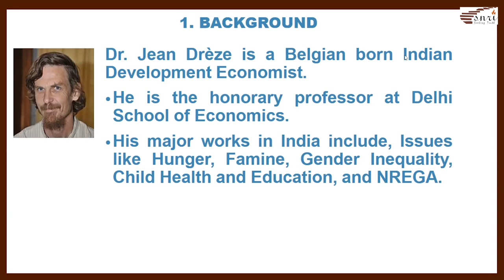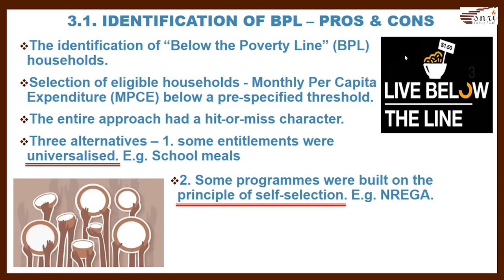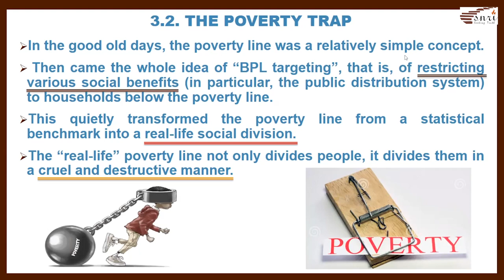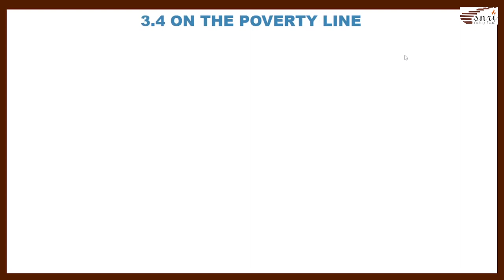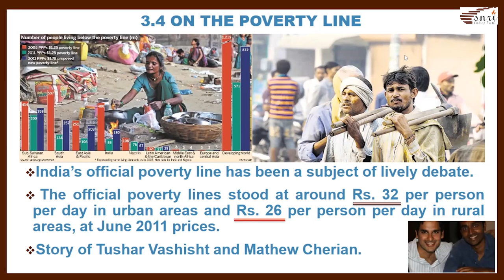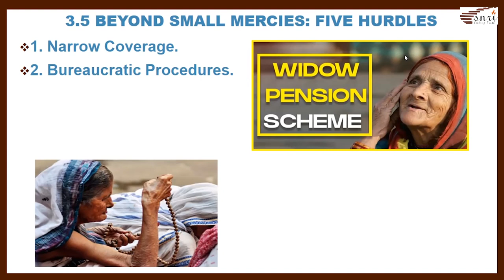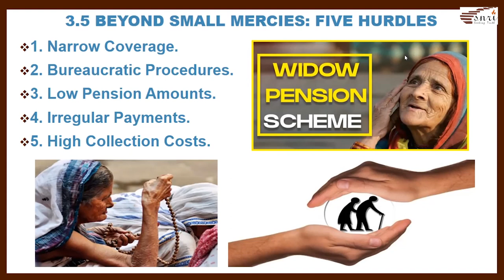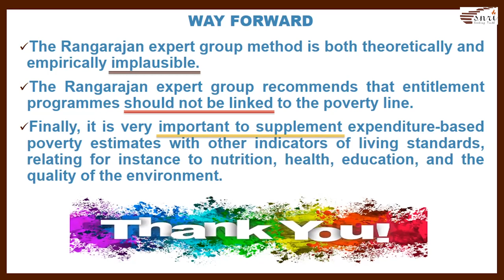Poverty - Chapter 1 - Sense and Solidarity - SNRI Book Discussion Forum - November 2021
Here is the Discussion on Chapter 2 of Sense and Solidarity by Jean Dreze. Do join us for such forums where everyone gets to speak out their views and opinions on various topics.